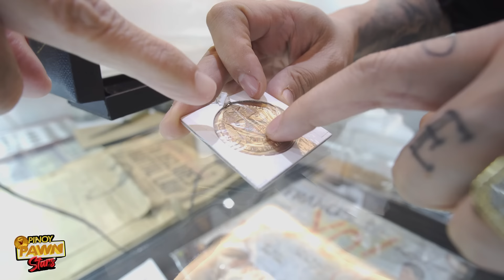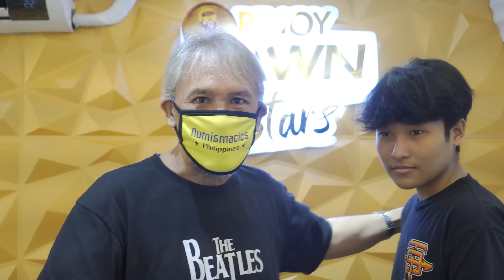Pinoy Pawnstars Ep.22 - INC Medal